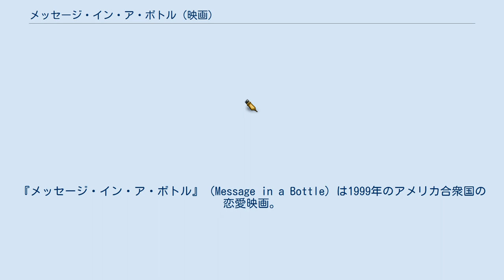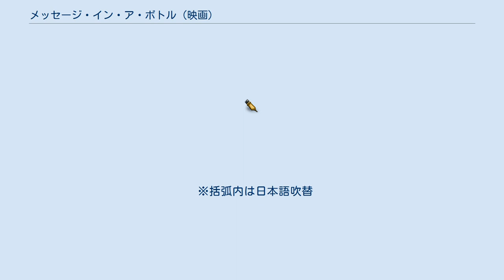メッセージ・イン・ア・ボトル (映画)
『メッセージ・イン・ア・ボトル』（Message in a Bottle）は1999年のアメリカ合衆国の恋愛映画。
 監督はルイス・マンドーキ。
ニコラス・スパークスの同名の小説が原作。
 テリーサはシカゴの新聞社に勤めている。
離婚して息子と二人暮らし。
ある日のこと、休暇で訪れたマサチューセッツのケープコッドの海岸で、砂の中に埋もれた瓶を見つけたが、そこには謎めいた手紙が入っている。
読んでみると、キャサリンという女性へあてたもので、文面からその女性は既に亡くなっていることもわかる。
それは、すでに亡くなった女性へ宛てた愛の手紙なのだった。
テリーサの上司チャーリーはコラムニストで、その手紙のことを記事にした。
その反響は大きく、別の手紙を海岸で見つけたと知らせてくれる読者もいて、結局テリーサはさらに2通の手紙を手にいれることになった。
それらの謎めいた手紙を書いた主のことが気になってしかたないテリーサは、ついにその男性に会ってみようと決心する。
とは言っても手紙には男性の住所は書かれていない。
一体どうしたものか。
テリーサは手紙の文章に含まれるいくつかの手がかりをもとに、少しずつ手紙の主へとつながる糸をたどり、ノースカロライナの海辺の町にいることをつきとめ、その男性、ギャレットを訪ねる。
だが、テリーサは自分が手紙を見つけて読んだことを話せない。
ギャレットのほうは、まさか自分が海に流した手紙がきっかけとなってテリーサが自分の目の前にいるとは夢にも知らない。
こうして出会ったふたりは次第に惹かれ合っていく。